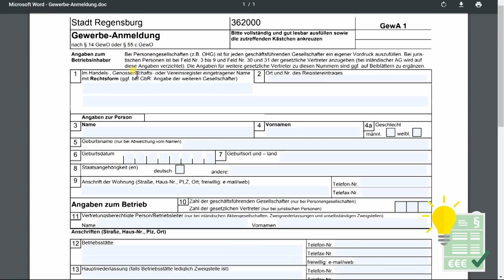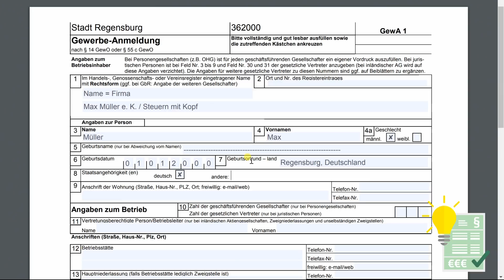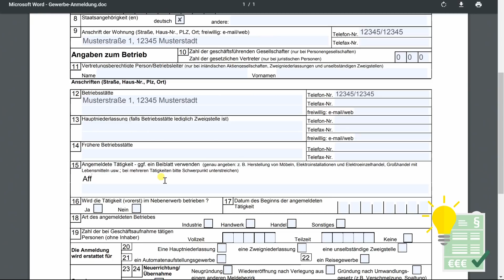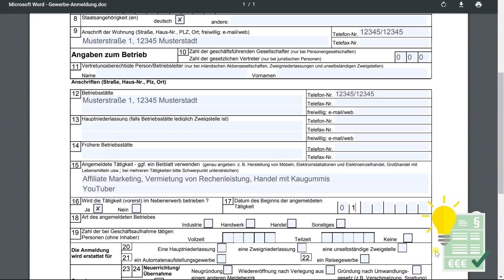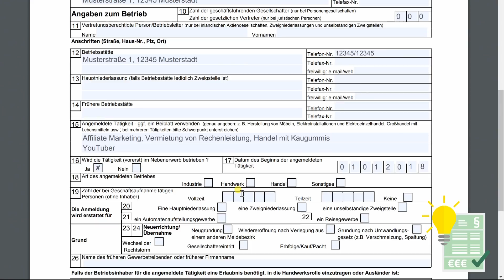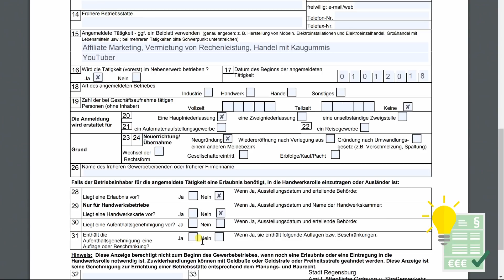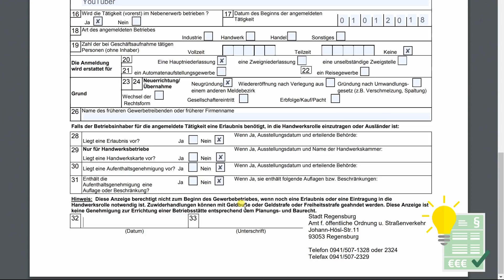Die Gewerbeanmeldung so füllst DU sie aus!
So füllst du die Gewerbeanmeldung aus. Das solltest du darüber wissen und was du beachten musst!

💡 Du willst dein eigenes Business gründen? Dann ist unser Bestseller Onlinekurs für Gründer genau das Richtige für dich!